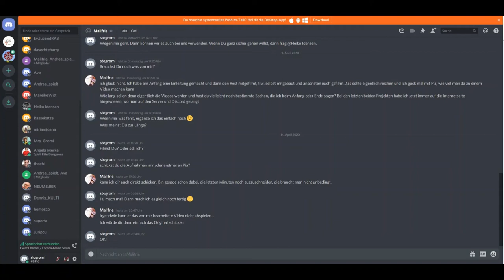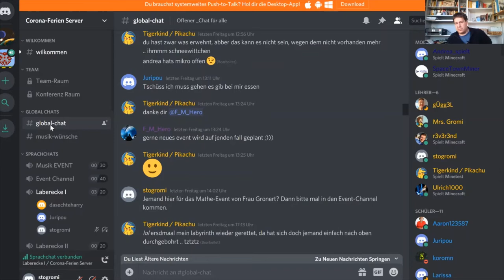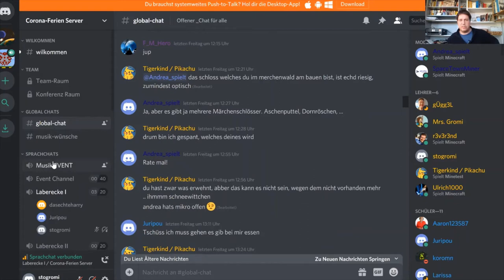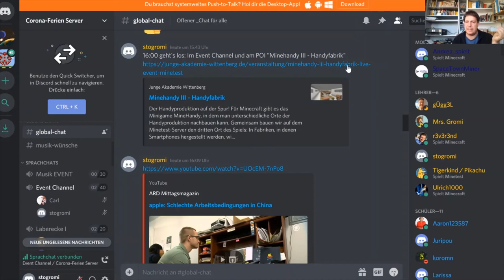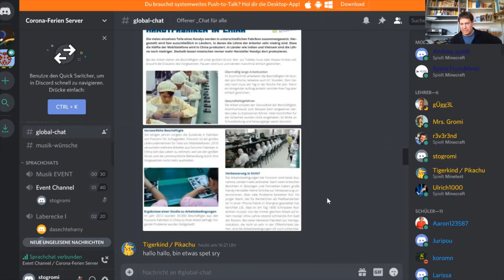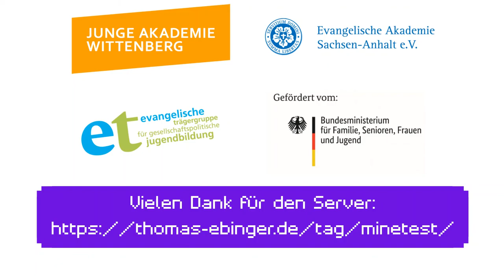So nutze ich Discord! stogromi's Minetest VLOG - Part XI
Minetest bietet in der Standardinstallation nur einen rudimentären Textchat. Für pädagogische Projekte braucht es ergänzend einen Sprachchat. Beim  Minetest-Corona-Bildungsserver haben wir uns für Discrod entschieden, das bei Spieler*innen relativ beliebt ist. Hier findet Ihr eine kurze Einführung, wie wir Discord in den inhaltlichen Projekten einsetzen.
Ein Projekt der Jungen Akademie Wittenberg / Ev. Akademie Sachsen-Anhalt e.V. mit vielen Kooperationspartnern im Rahmen der Ev. Trägergruppe für gesellschaftspolitische Jugendbildung und gefördert aus Mitteln des Bundesministeriums für Familie, Senioren, Frauen und Jugend.